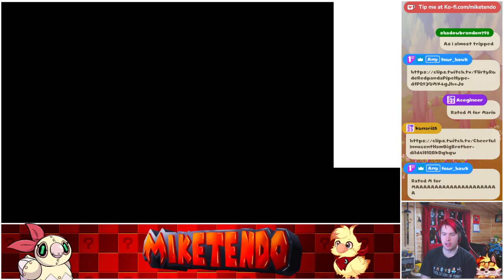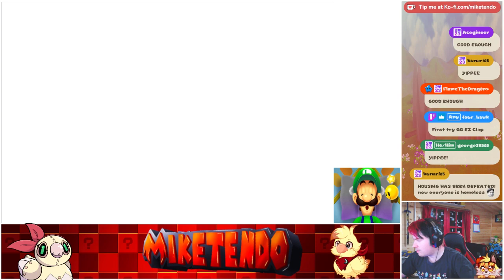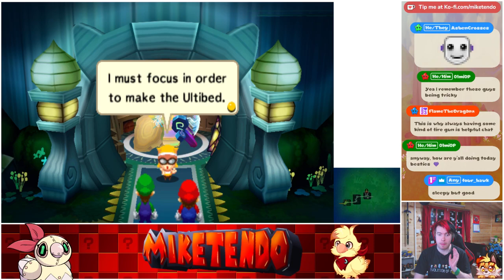Mariothon! Day 83! - Dream Team Part 11!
We beat up a giant building and meet the Bedsmith! A... Interesting one they are XD